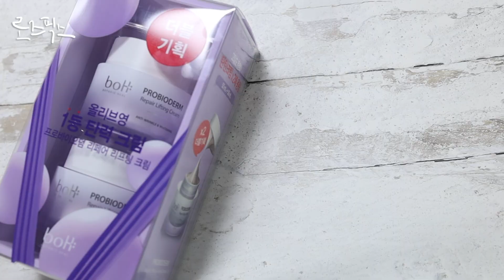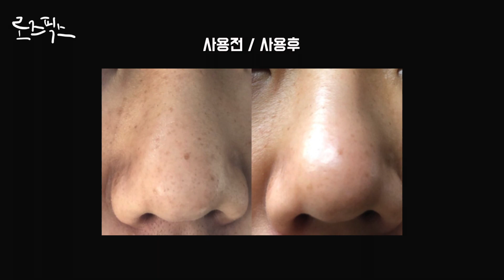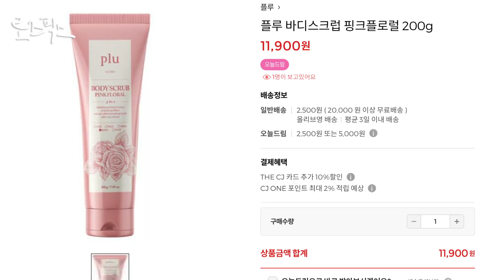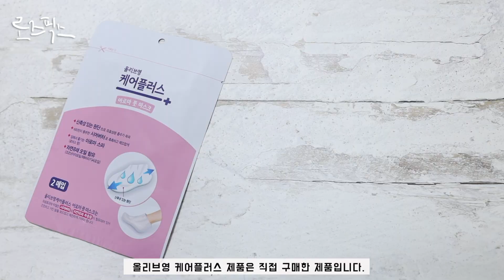cc) 지금 꼭 사야 해🔥올리브영에서 꼭 사야 할 겨울 가성비갑 추천템/품절대란1등크림/블랙헤드홈케어기기/Rosefix 로즈픽스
오늘은 겨울에 꼭 사야할 가성비 좋은 올리브영 추천템을 가져왔어요

1+1 가격이 단품 가격보다 저렴하다는 말도 안되는 가격으로 세일중인
올리브영 1등크림부터 저번 올리브영 추천템에서 숨은 꿀템으로 소개해드린
홈케어기기에 이어 이번에도 숨은 꿀템 홈케어기기 또 다른 추천템이 나온답니다.

블랙헤드로 고생하시는 분들에게 종착템이라고 말씀드리고 싶은 추천템이고요
겨울에 꼭 필요한 보습템들도 있으니 영상 끝까지 봐주세요
오늘도 영상보러 와주셔서 감사하고요

🍯제품정보

보타닉힐보 프로바이오덤 리페어 리프팅 크림 더블기획세트
#40%할인중

🍯FACE FACTORY 페이스팩토리 (직접구매)
페이스팩토리 아우라 올인원 워터필링기

🍯PLU 플루 (직접구매)
플루 바디스크럽 핑크플로럴

🍯PHYSIOGEL 피지오겔 (직접구매)
피지오겔 DMT 바디로션
끈적임 없음 영유아,어린이 사용가능

🍯DR.G  닥터지 (직접구매)
닥터지 모이스처 인 바디 5.0 바디 로션

🍯OLIVE YOUNG  올리브영 케어플러스 (직접구매)
올리브영 케어플러스 아로마 풋 마스크

Gotta have it now🔥Olive Young product recommendation for winter/black head care tool/Rosefix

Hi I'm Rosefix.
Today I'd like to introduce some of my favorite cost effective products from Olive Young.
The price of 1+1 is cheaper than just one product? Starting from Olive Young's best facial cream to the best product that appeared in the precious Olive Young video. On top of that, I'd like to recommend one more product.

It's an item that's adored by the people who are concerned about blackheads. I'm also going to talk about essential moisturizing items so please watch until the end.

🍯Products

🍯BOTANIC HEAL BOH  보타닉힐보 (Paid Ad)
OTANIC HEAL BOH Pro Bio Derm Repair Lifting Cream Double set
#40%offsale

🍯FACE FACTORY 페이스팩토리 (Bought myself)
FACE FACTORY Aura All-in-one Water Peeling Tool

🍯PLU 플루 (Bought myself)
PLU Body Scrub Pink Floral

🍯PHYSIOGEL 피지오겔 (Bought myself)
PHYSIOGEL DMT Body Lotion

🍯DR.G  닥터지 (Bought myself)
DR.G Moisture in Body 5.0 Body Lotion

🍯OLIVE YOUNG Care Plus올리브영 케어플러스 (Bought myself)
OLIVE YOUNG Care Plus Aroma Foot Mask